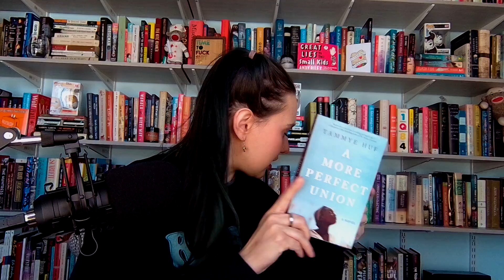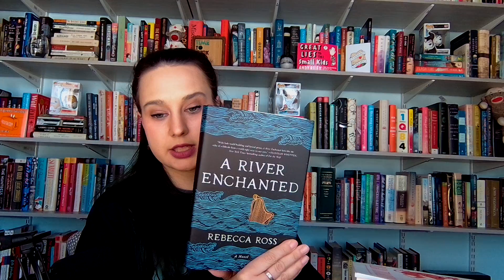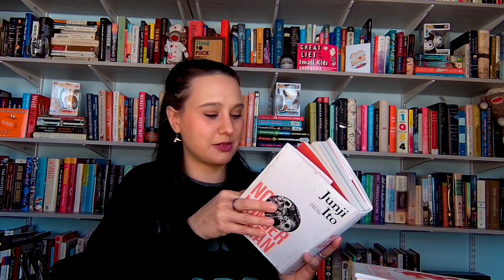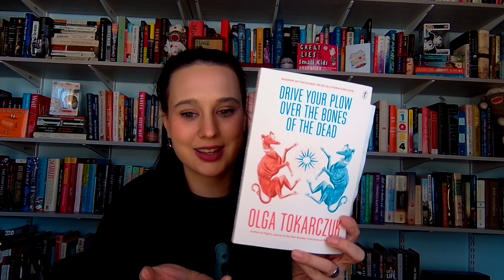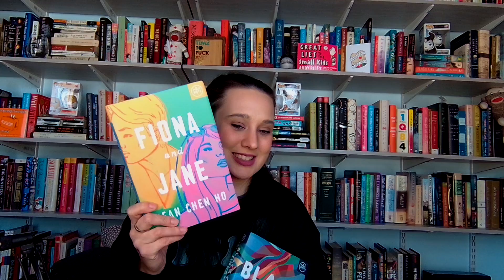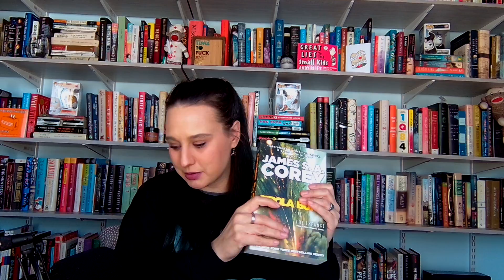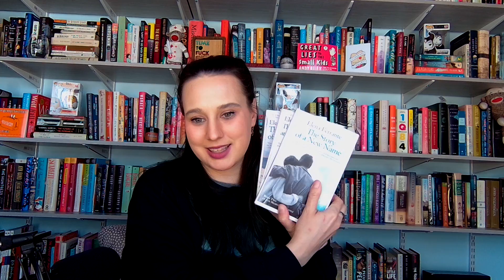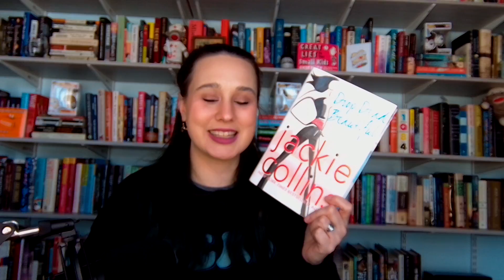New Year, New Books - January Book Haul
Did you think I wouldn't have a haul for you this month?? I'm addicted to books, of course I have a book haul! I'm trying to be more controlled about my book acquiring...I'm not sure I succeeded this month. This month I fell in love with Junji Ito, found some great used books, and got some amazing new releases/ARCs from publishers. What's the last book you received/bought?

It really helps my channel 💜 and helps me in reaching my goal of 1,000 subscribers in 2021.

and join the goodreads group too

- Alyssa ❤